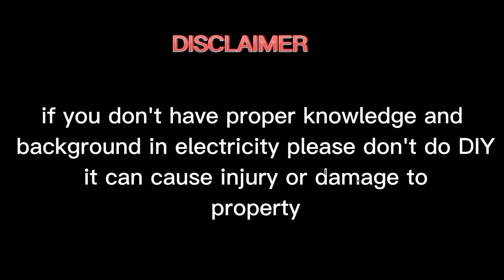Dahilan kung bakit maingay ang clipfan.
Ipapakita sa video na ito ang isa sa dahilan kung bakit maingay ang inyong clipfan at kung paano kumpunihin ang ganitong klase ng sira ng inyong clipfan.